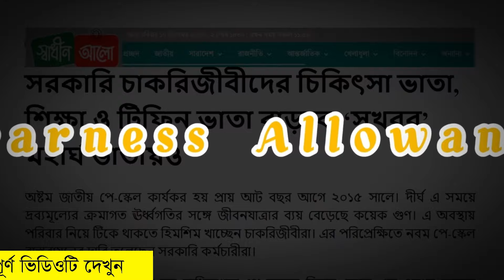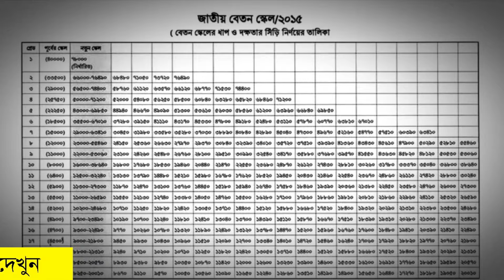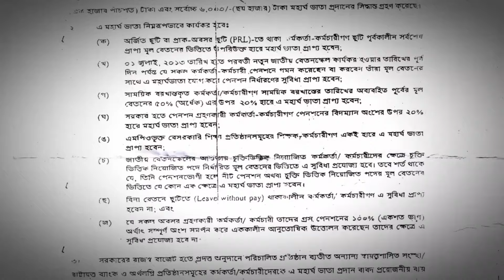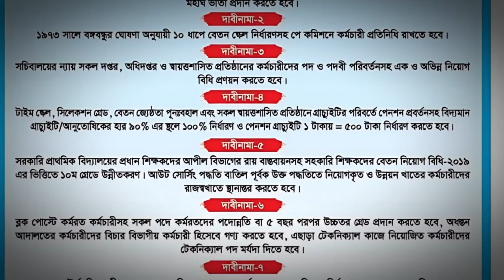দারুন সুবর! দ্বিগুন হচ্ছে বাড়ি ভাড়া, টিফিন ও চিকিৎসা ভাতা